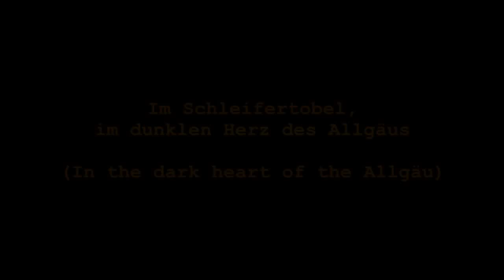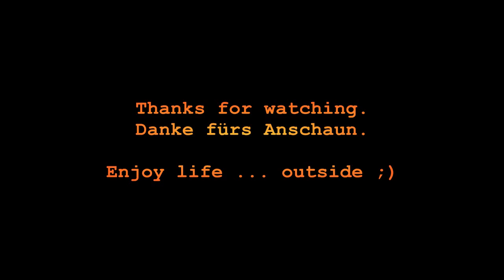Im Schleifertobel - Canyon in the dark heart of the Allgaeu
Ich war im Schleifertobel am Westhang der Adelegg bei Rohrdorf/Isny. Dort schien heute sogar die Sonne, und es liegt noch etwas Schnee (Stand: 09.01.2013).
Der Tobel ist eine Erosionsrinne, wo sich das Wasser  immer tiefer ins Nagelfluhgestein schneidet.
(Nagelfluh = Gestein aus Sand und Flußkieseln).